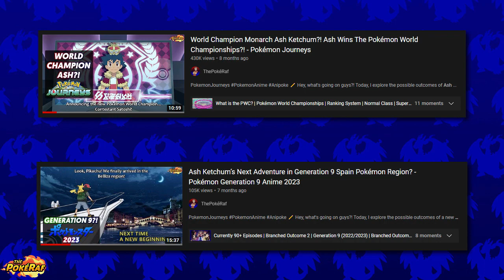Ash Ketchum CATCHES Sprigatito, Fuecoco & Quaxly in Generation 9 Pokémon Scarlet & Violet Anime?!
✏️ Hey, what’s going on guys?! Today, I discuss which Generation 9 Starter Pokémon Ash Ketchum will get/catch from Paldea in the Pokémon Scarlet and Violet anime/Pocket Monsters 2022 anime/Pokémon Scarlet And Violet: The Series after the Pokémon Journeys/Pokémon Master Journeys/Pokémon Ultimate Journeys/Pokémon (2019)/Pocket Monsters anime! Ash catches Sprigatito, Ash catches Fuecoco, Ash catches Quaxly, Ash's Generation 9 Pokémon, Ash's Generation 9 Starter, Ash's Pokémon Scarlet and Violet team, Ash's Pokémon Scarlet and Violet Starter Pokémon, Ash vs Nemona and much more!

Massive shoutout and credit to my friend, Goku for designing the thumbnail art! Please support PooKu x!

Huge shoutout to @Pokemonguruji for the collaboration!

Upcoming Pokémon Episodes:

The Semifinals I: Overwhelming Victory
The Semifinals II: Illusion
The Semifinals III: Valor
The Semifinals IV: Battle
Pokémon Journeys
Mewtwo returns
Iris returns
Dawn returns
Paul returns
Cynthia returns
Ash's Infernape returns
Iris' Haxorus
Serena returns
Serena amourshipping
Tobias returns
Goh's Drizzile evolves into Inteleon
Volkner returns
Tracey returns
Infernape vs Moltres
Alain returns
Ash's Gigantamax Gengar
Zygarde returns
Ash-Greninja returns
May returns
Brock returns
Allister appears
Generation 9 Pokémon anime
Butch and Cassidy return
Erika returns
Ash leaves the Pokémon anime
Ash vs Marnie
Flint returns
Bonnie and Clemont return
Wallace returns
Pokémon Scarlet
Pokémon Violet
Ash vs Drasna
Ash-Greninja returns
Ash vs Raihan
Mohn returns
Ash's old Pokémon return
Ash's Sceptile returns
Cynthia's Mega Garchomp
Hop appears
Alain's Mega Charizard X returns
Gigantamax Rillaboom
Goh catches Regieleki
Ash vs Cynthia Masters 8
Ash vs Steven Masters 8
Ash vs Leon Masters 8
Cynthia beats Iris
Ash beats Steven
Cynthia retires
Cynthia leaves Pokémon anime
Cynthia's final battle
Ash beats Cynthia
Cynthia beats Ash
Satoshi vs Shirona
Cynthia's Spiritomb
Cynthia's Togekiss
Cynthia's Gible egg

🎵 Music (Listed below):

► @SPEYERE Pokémon Journeys Covers (Great Challenge)
► Pokémon Super Mystery Dungeon - Second Dark Matter Battle
► Pokémon M15 - The Sacred Swordsmen Revive

📹 Video Footage (Listed below):

► N/A

🎨 Art (Listed below):

► AshSatoshi4ever (Art of Ash and Paldea starters - Commissioned)